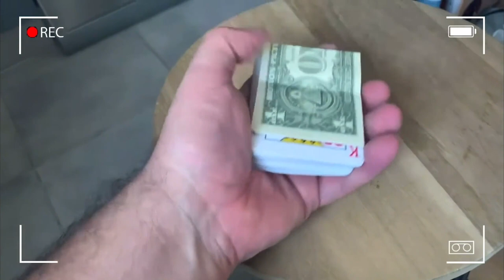Money-Money Trailer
Money-Money by Mickael Chatelain